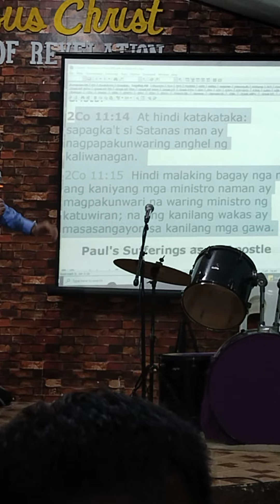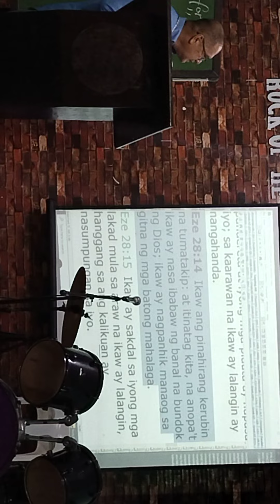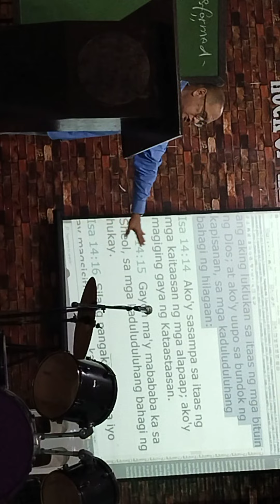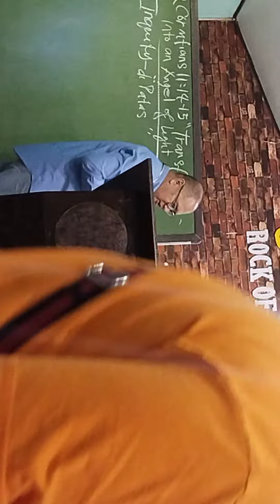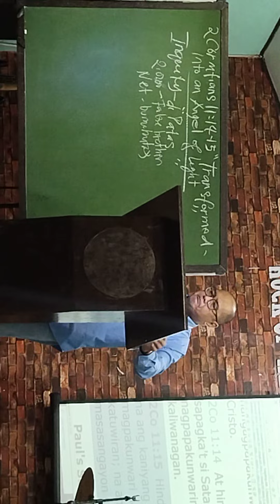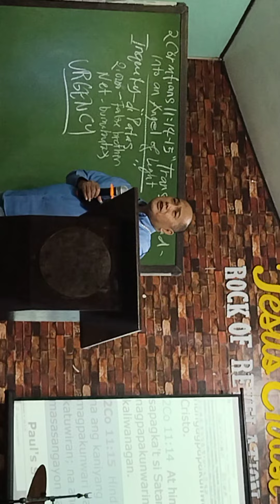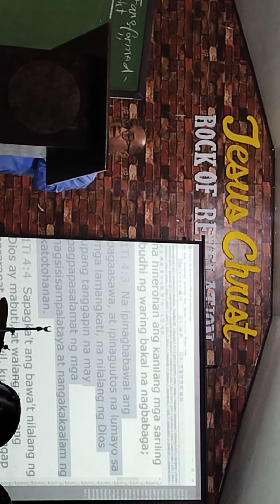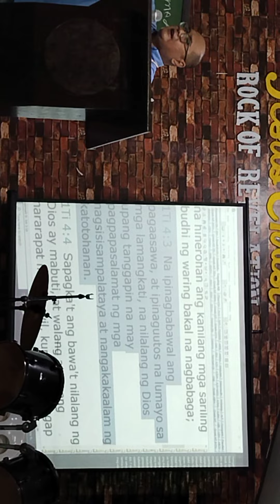Nagkukunwaring-anyo bilang isang anghel ng Kaliwanagan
Bro. Lito Ramirez

Dumalo sa Linggo may gawain pang-umaga panghapon
Jesus Christ Rock of Revelation,Manalite, Marcos Highway sa pagitan